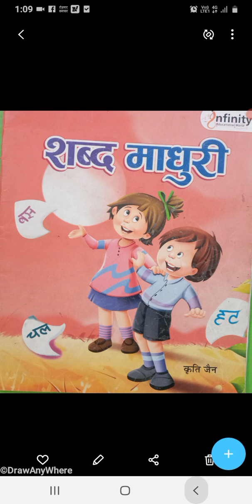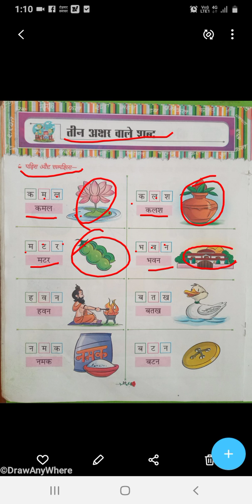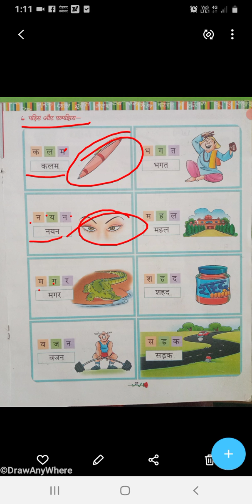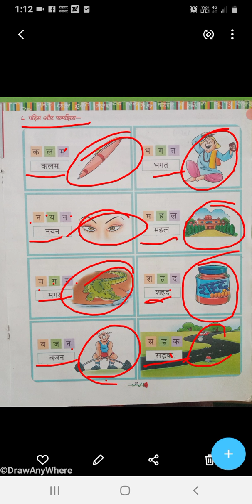Hindi Oral - Teen vardon ke shabd